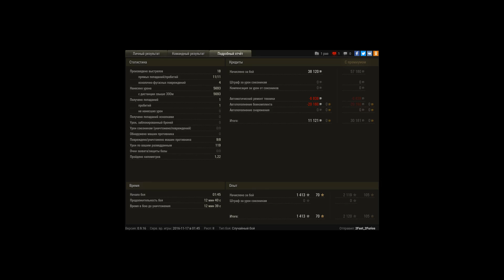ну дикий пот просто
был очень трудный бой и я старался как мог в конце боя союзники не хейтили ну а враги и не могли чата же нет)
Стоит посмотреть весь бой!
Ну конкретные действия проходят от первого выстрела и до последнего ну это же артелерия.
первую минуту боя можно пропустить!